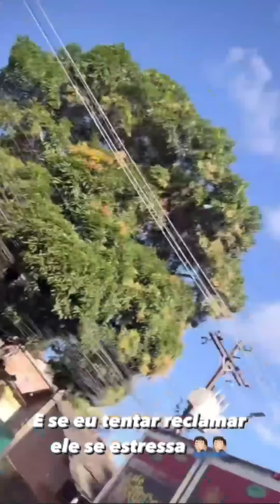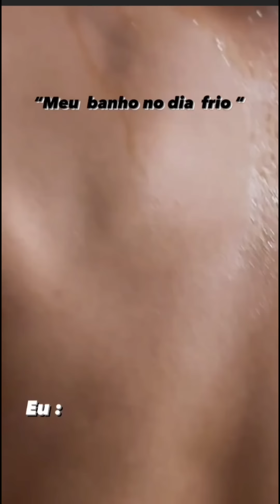ZECA VIROU POLÍCIA 👨‍✈️ E FOI LOGO ATRÁS DO PEDREIRO 😂😂 | ZECA E ARTUR BRAZ